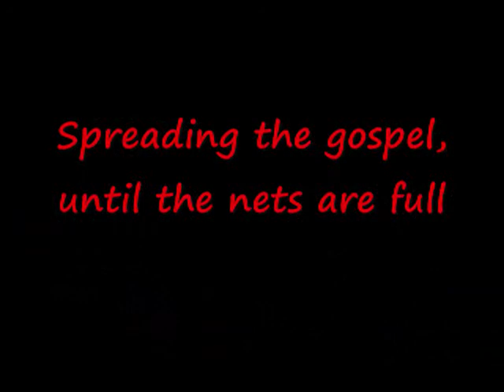Central Valley Fishing Team Tower District Car Show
At car show in Fresno a team of seed sowers hand out tracts.  Although not an easy place to talk to people it was a great place to get the gospel into many hands.